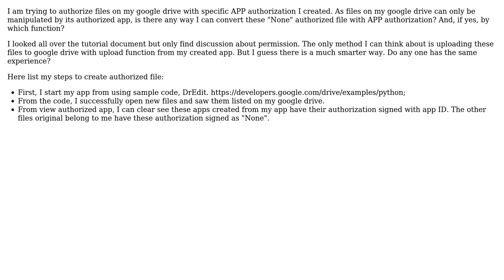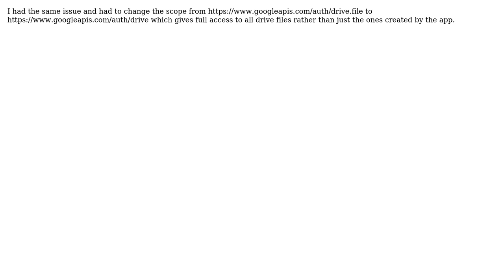Granting APP authorization to Google Drive files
With thanks & praise to God, and with thanks to the many people who have made this project possible! | Content (except music & images) licensed under CC BY-SA | Music | Images & others | With thanks to user David Chiu user CMash and the Stack Exchange Network Trademarks are property of their respective owners. You are responsible for your own actions.